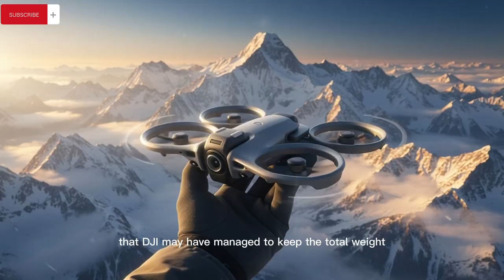FINALLY DJI Avata 360 RELEASE In January 21, 2026!🔥🔥🔥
It’s finally official! On January 21, 2026, DJI is set to redefine the FPV world with the release of the DJI Avata 360. This isn't just a minor upgrade—it’s a total shift in how we capture aerial content.

Featuring a groundbreaking dual-lens system and a rotating camera mechanism, the Avata 360 allows you to switch between traditional FPV "pilot view" and full 8K spherical 360° capture in a single flight. No more worrying about framing; just fly, and reframe everything in post!